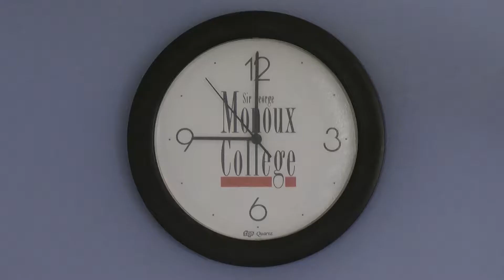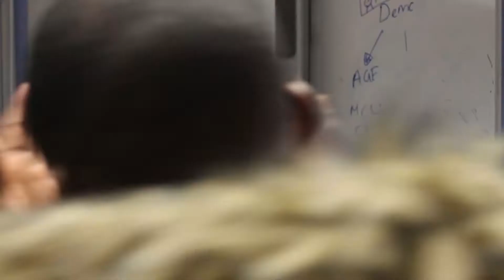Flopd | Short Film | WIFF 2017 Short List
A comedy in the style of 1980s training montage films. Johnny is failing at college and this next exam could be his last. With the help of A grade student Leo, can Johnny get his head down and pass or will he ‘flop’ again? A timeless tale of failure, trial and success.

Naffisa Ahmed: Sound Mixer
Sidra Javed: Cinematographer 1
Tobi Olaniyi: Editor and Director
Aleks Adamska: Cinematographer 2